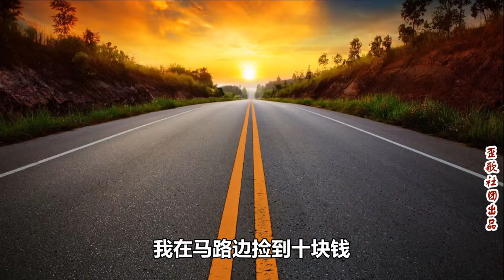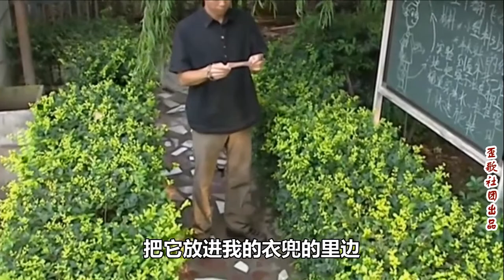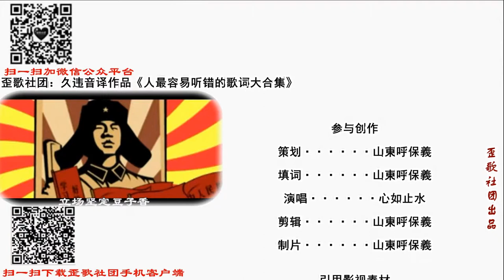歪歌社团：拾金不昧永流传《不要贪据违心钱》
唱一回闲来无事到南坡，那位先生说了，那啥什么是？哪是南坡……